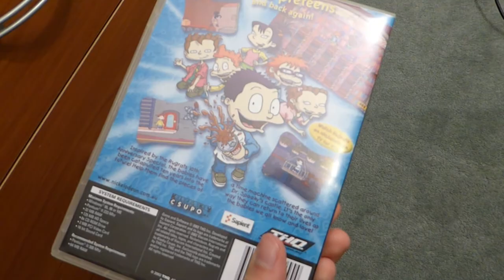Rugrats: All Growed-Up (PC) Review | CyanLime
A review of Rugrats: All-Growed Up for PC. Hopefully the first of many!